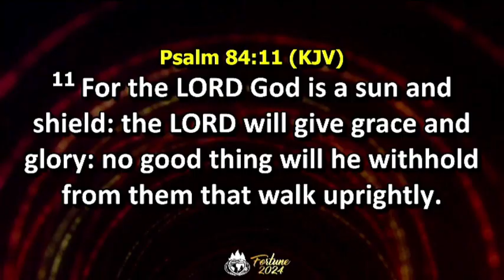PROPHETIC BLESSINGS | WEEK OF GRACE, GLORY & GOODNESS | 17TH MAR 2024 | PST CHIGBO NWABUEZE LFC TMRA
For the Lord God is a sun and shield; The Lord will give grace and glory; No good thing will He withhold From those who walk uprightly.